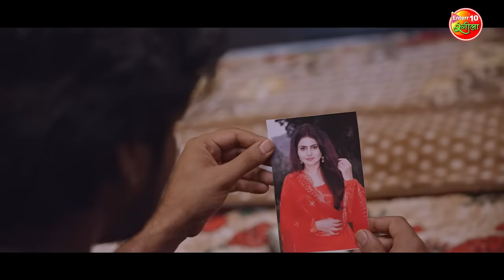प्रीती शुक्ला से जुड़े अंशुमन के दिल के तार || Preeti Shukla, Shubhi Sharma | Jai Vat Savitri Mayyiya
Movie: Jai Vat Savitri Mayyiya
Star Cast: Preeti Shukla, Shubhi Sharma, Anjana Singh, Mani Bhattachary, Raksha Gupta, Anshuman Singh Rajpoot, Prakash Jaish, Sanjay Pandey, Manoj Tiger, Anoop Arora, Devendra Pathak, Soniya Mishra, Anita Rawat, Swastika Mishra and others.
Banner: JAS Motion Pictures
Music On: Enterr10 Rangeela
Producer: Apoorva Medatiya, Anshuman Singh & Monika Singh
Director: Sanjay Shrivastav
Executive Producer: Subhash Chauhan
Lyricist: Pyarelal "Kavi", Surendra Mishra, Shekhar Madhur
Writer: Surendra Mishra & Vivek Mishra
Cinematography: Mahi Shelar
Editor: Gurjant Singh
Dance: Praveen Shelar
Assistant Director: Ajam Khan
Post Production Team: Gaurav Umesh Sharma, Rahul Rohan Mantri, Rahul Naidu
Post Production: 3 Studio